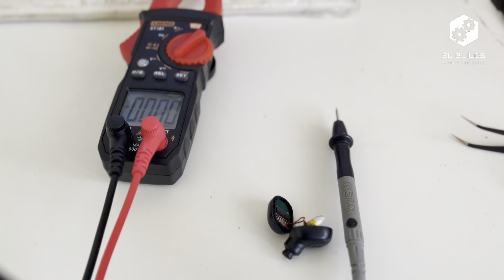Earbuds to Stereo Portable Speaker | Sinhala